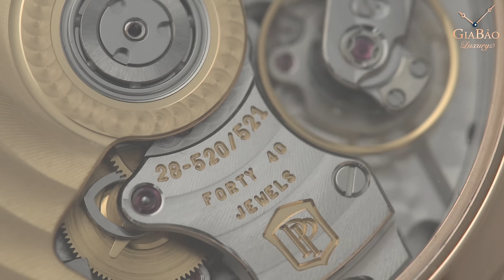Review trên tay đồng hồ Patek Philippe Complications 5960R-001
Khi nghĩ tới thương hiệu Patek Philippe, người ta thường nghĩ tới những thiết kế cổ điển và có phần hơi "già". Tuy nhiên, trong vài năm trở lại đây thì chiến lược kinh doanh của thương hiệu này đã thay đổi. Họ giới thiệu nhiều mẫu đồng hồ trẻ trung hơn, nhằm tiếp cận một tệp khách hàng mới. Và mẫu đồng hồ Patek Philippe Chronograph Annual Calendar 5960R-001 là một ví dụ điển hình.

Hệ thống showroom:
- 69 Quang Trung, Hai Bà Trưng, Hà Nội
- 55 Đống Đa, Hải Châu, Đà Nẵng
- 164 Trần Hưng Đạo, Quận 1, TP Hồ Chí Minh